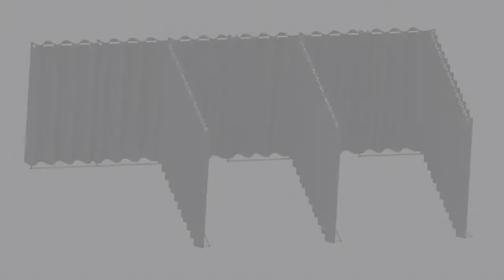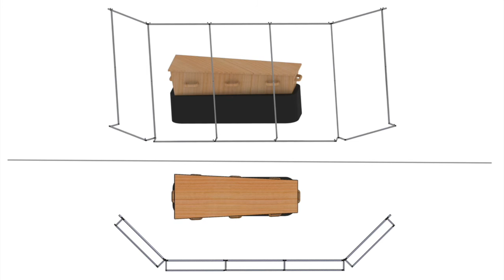Funeral Curtains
Maak een scherm of kamer met Funeral Curtains. Geen zware basisplaten, zeer snel op te bouwen en past in een tas.